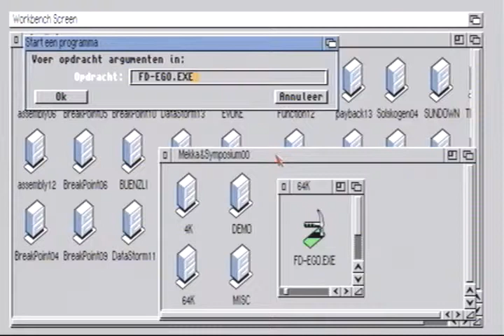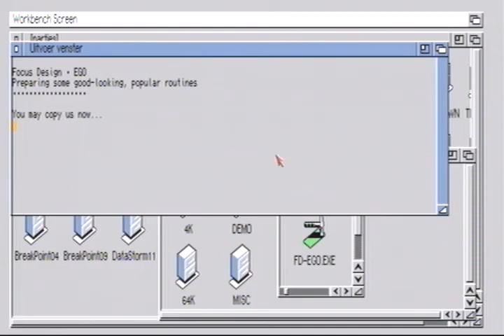ego by Focus Design [64k Amiga AGA demo]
platform :           Amiga AGA
type :                64k
release date :  april 2000
release party :  Mekka & Symposium 2000
compo :          amiga 64k
ranked :          10th

captured from Real A1200 040